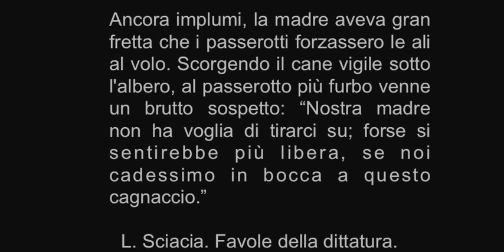animale di città 1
Seconda parte della Trilogia Bestiario.
Operetta in sei atti.
Gli animali sono: le formiche, i gatti e i gabbiani.
Luogo: Trieste
Anno: Secondo Diluvio Universale